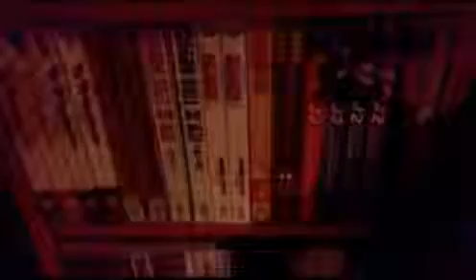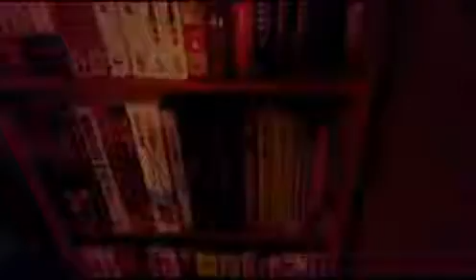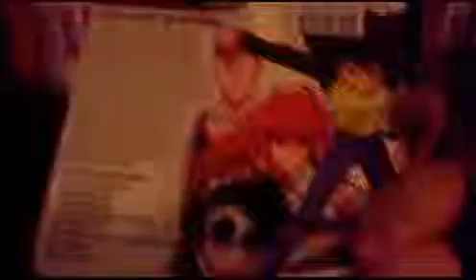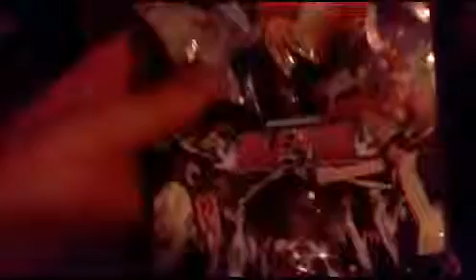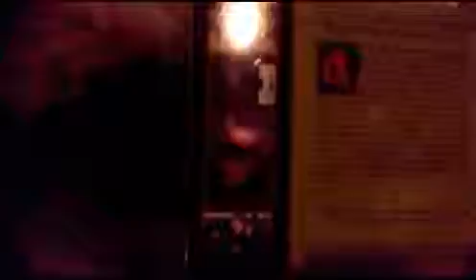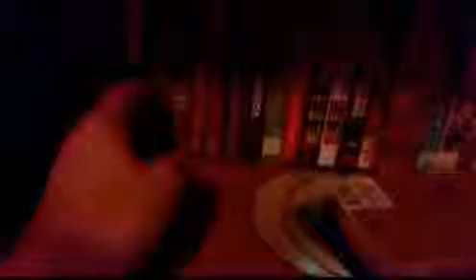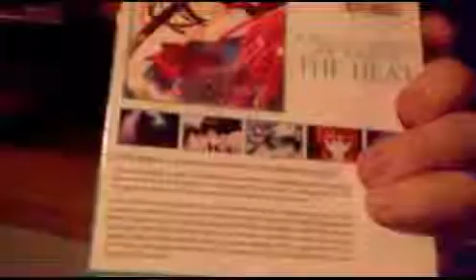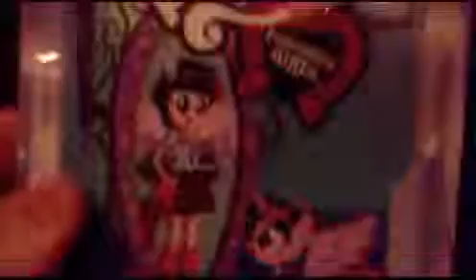2 year Anniversary Special: A VERY IMPORTANT MESSAGE AND ANIME COLLECTION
ENJOY MY AWESOME ANIME COLLECTION UPDATE TELL ME WHAT YOU GUYS THINK IN THE COMMENTS DOWN BELOW ALSO THANK YOU TO ALL MY SUBSCRIBERS FOR BEING WITH ME FOR THE PAST 2 YEARS ON YOUTUBE  AND SUPPORTED ME FOR MY WORK AND KEPT ME STRONG TO KEEP MAKING VIDEOS DON'T WORRY IM NOT ON HIATUS YET BUT THAT MAY CHANGE NEXT WEEK ONCE I START MAKING THE FINAL PREPARATIONS FOR THE WEDDING AND THANKS FOR THE WISHES